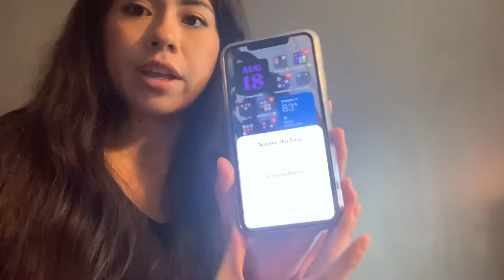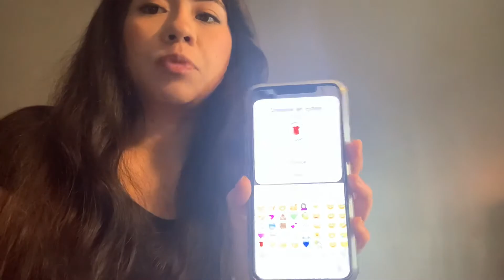VLOG || new Apple AirTags, pack with me, taking shots and more!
Hiiii my lovelies! Welcome back to the channel or Welcome if you are new!
For todays video i wanted to do another vlog style video. I show you guys the new Apple AirTags that just came out as well as pack for a weekend trip. We take some shots in honor of it being one year since o started making videos and of course a lot more random stuff like chatting and ordering food lol
I hope you enjoy it as much as i enjoyed making it!

*** FOLLOW ME ***
TWITTER & INSTAGRAM- @joselinegomezz